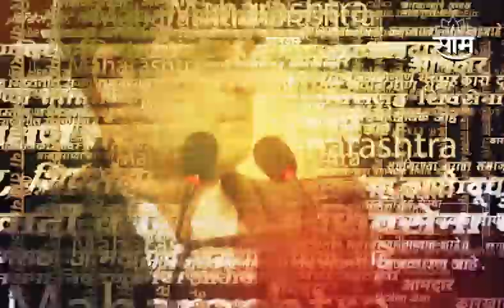SERUM कडून Covishield आणि Covaxin ची निर्मिती - Adar Poonawalla